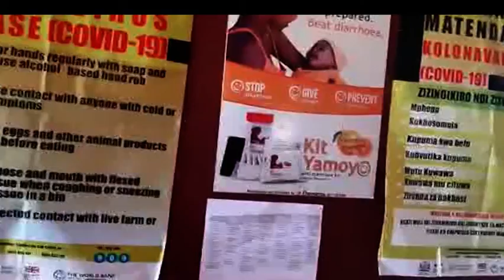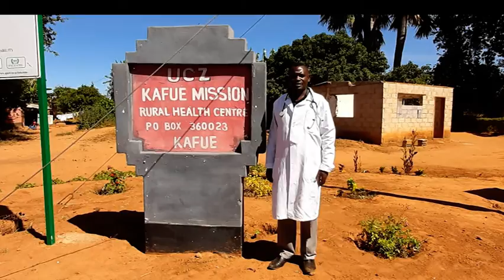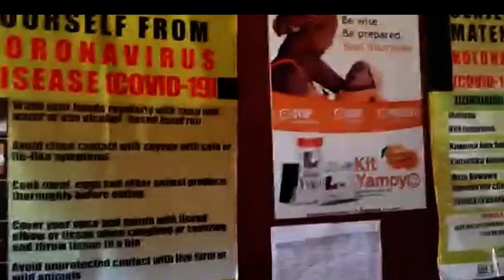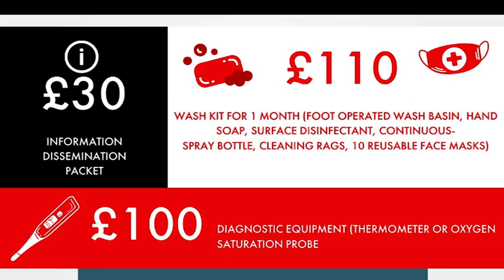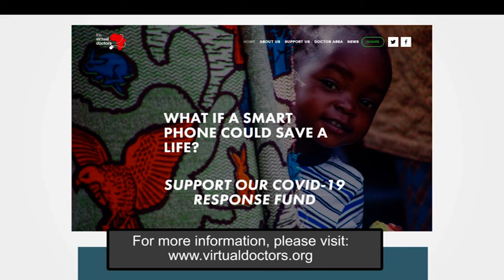The Vote with Mark Walker - The Virtual Doctors Organisation, Trustee, James Phiri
Mark Walker speaks to the Virtual Doctors organisation and one of their Trustees, James Phiri. James is a Fellow of the Association of Chartered Certified Accountants (ACCA) and has held a number of senior finance roles in FTSE multinationals. He is an Executive Director of The John Maxwell Team, certified to facilitate, speak, train and coach individuals and groups in the areas of leadership development, professional skills and personal growth.